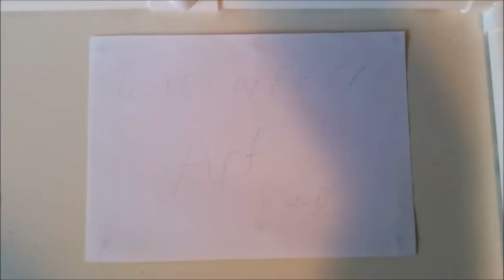Ant Man Inking and Copic colouring - Full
Inking and colouring my Ant-Man picture with Copic Markers.